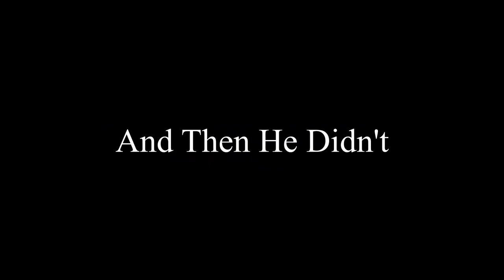The most intense puzzle map!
In today's video, we play a map named 10 squared, created by Henoid! There are three maps in total, each with the same expectations, grabbing 4 levers in under 100 seconds!

This video was edited by two different people, me, and my friend Cody,
I edited the first half, he edited the second half.